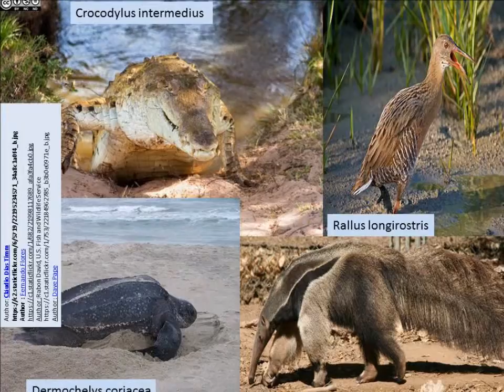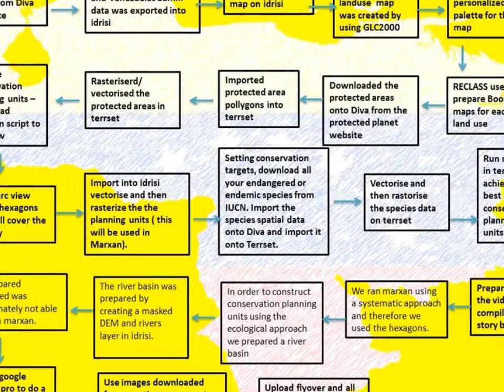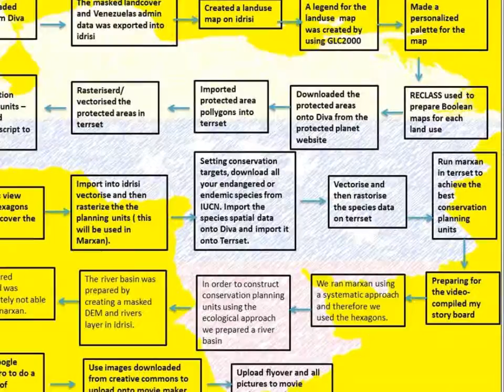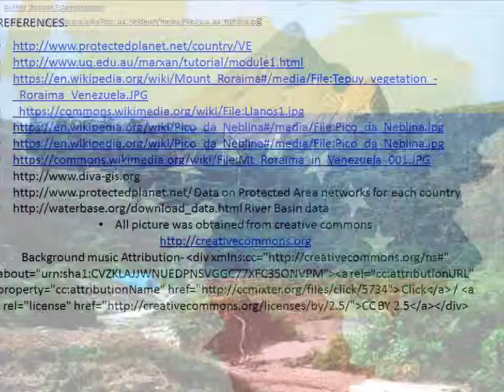Qarbon Qampus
Venezuela worth protecting
A Qarbon Qampus production
Direct by Autumn Paramoer
My digital storyboard on why Venezuela deserves protection
This video is an analysis on how to protect Venezuela through conservation planning units. Much of areas we would assume needed protection are not always being protected and this systematic approach of conservation planning helps us to understand why. The ecological approach allowed us to protect what we thought needed the best protection but by using marxan we were able to determine which areas needed protection by weighing all aspects.
Production date 16 october 2015

Share alike
Provide ttribution
Creative commons credits
music credit
composer : Click
song: after winter dreams
Share alike
Provide attribution